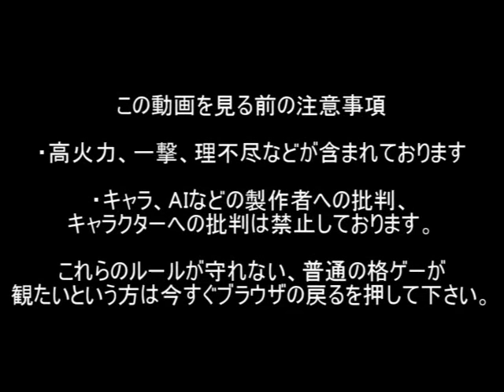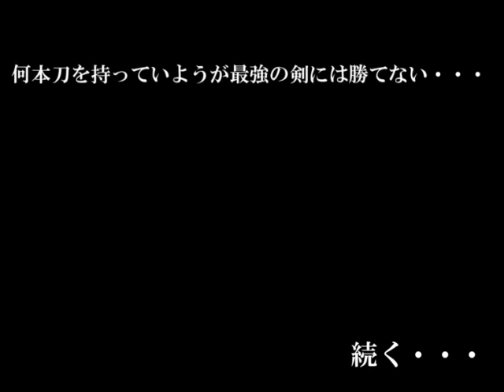THE MUGEN OF FIGTERS Part21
決勝リーグ2回戦です。